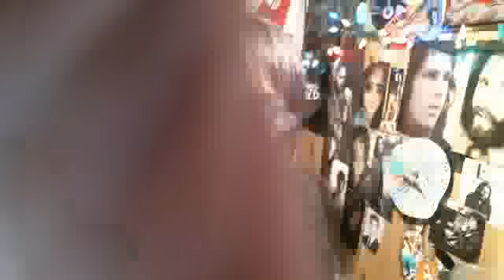kinda drunk smoking a cigarette love u all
if you want a custom video drop a donation into my GoFundMe account the more you donate the better video you get, make sure to tell me what email to send the video my email is
28 years old smoking since I was 13 years old, 14 years,
my wish list is for custom videos buy me a few items receive a smoking fetish video customized for you
♡hay hay hay♡ cheers all Stoner Morrison here I love you all so very much check out my first channel ♡
Check out The Basement Boys music, they wrote the killer intro